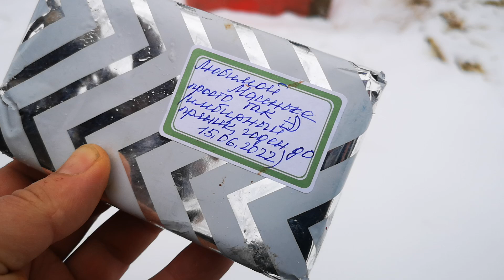Новогодние подарки для медведя